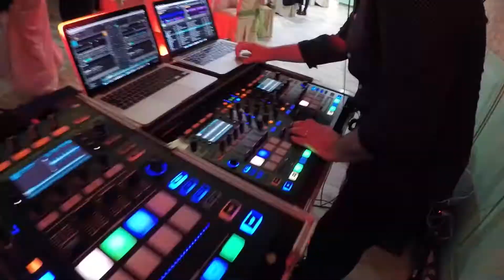Dj Cluj ( Playtime Music events )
PlaytimeCDj private and corporate events in 2018